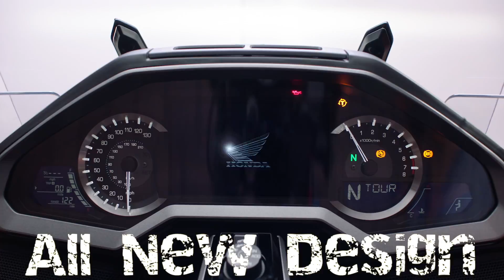The all new 2018 Honda Gold Wing is at Diamond Motor Sports!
Dover, DE 19901 The all new 2018 Honda Gold Wing is at Diamond Motor Sports! Stop by and see it before it's sold!